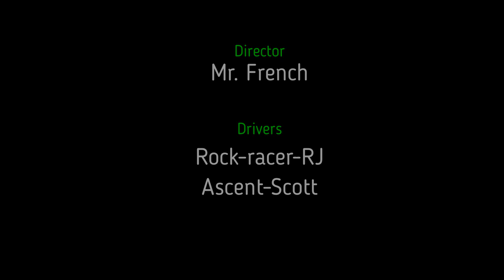axial rock racer rr10 vs redcat ascent starring scott#2